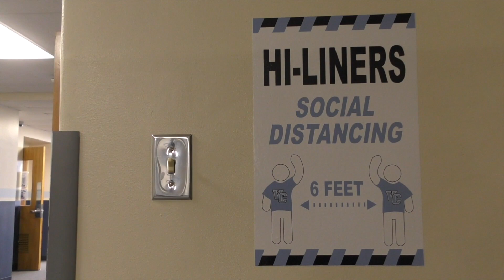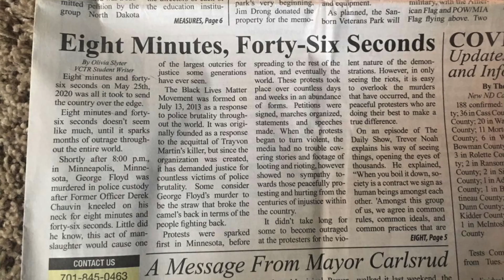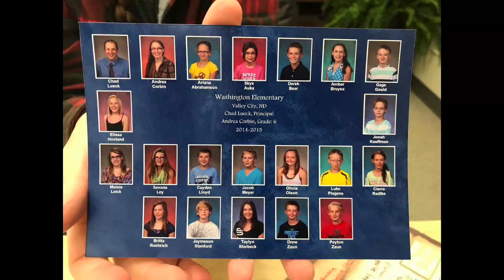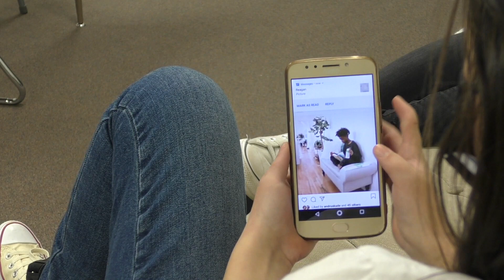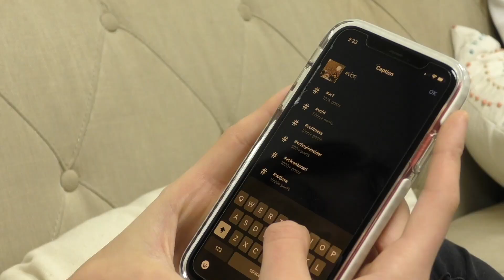Hi-Liner News 11-19-20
62nd Broadcast of Hi-Liner News